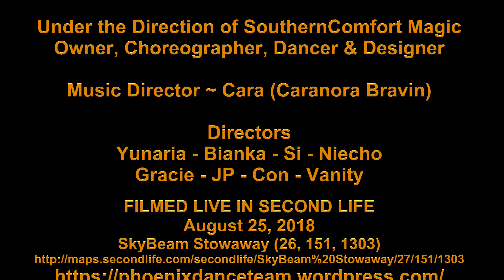JP Natural Woman Phoenix Dance Team 25 August 2018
Natural Woman - Aretha Franklin
Choreographer - JP Damien
Dancers - JP, Bianka, Gracie, Nadi, Niecho and Tray